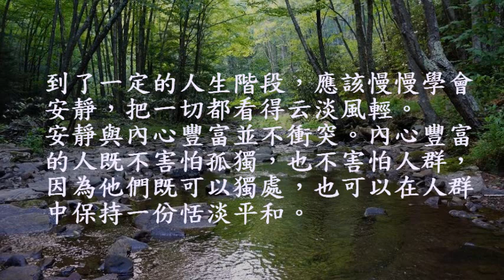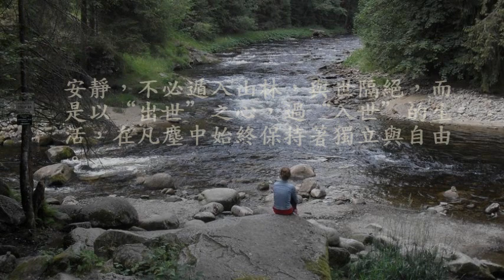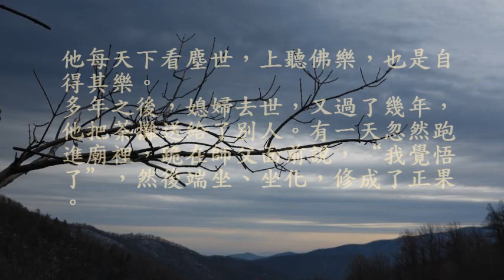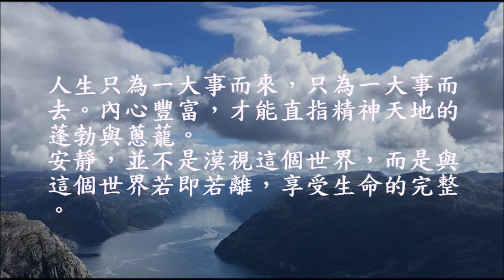⏰人生最好的境界．．．⏰．．．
*注意均衡飲食, 身心健康, 增強抗病能力

免責聲明：
本片音樂來源youtube免費音樂
本頻道所記載的資料內容純屬個人興趣分享及提供，未經科學認證，只供參考之用。